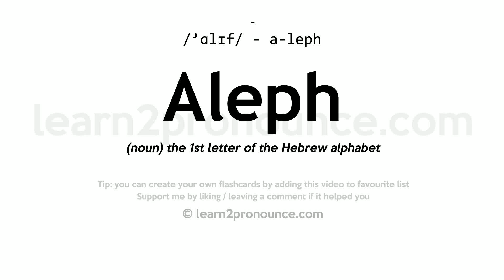Pronunciation of Aleph | Definition of Aleph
Aleph pronunciation | How to pronounce Aleph in English?
/`ɑːlɪf/
Meaning of Aleph | What is Aleph?
(noun) the 1st letter of the Hebrew alphabet
What is Aleph | Aleph meaning and definition?